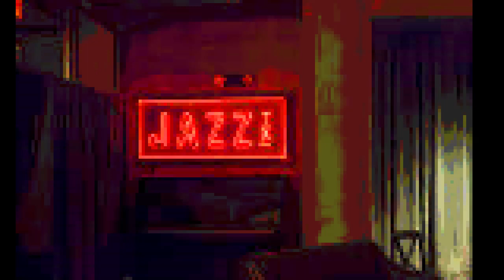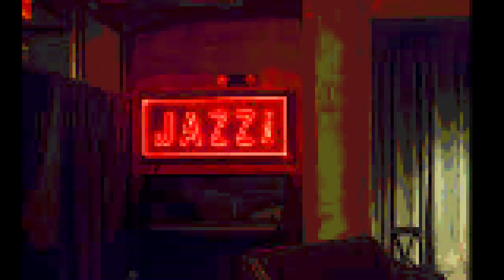Lo-Fi Hip-Hop Jazz Beat | The In9lorious Raj